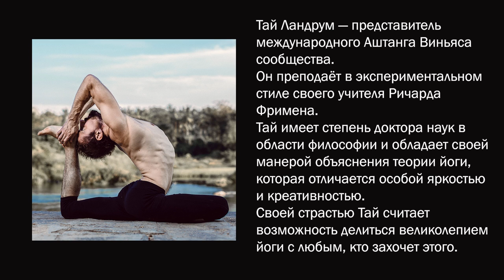Тай Ландрум о йоге, спокойном уме, мужской и женской энергии / Ty Landrum interview in Moscow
Тай Ландрум - авторитетный учитель аштанга йоги. Недавно он приезжал в Санкт-Петербург и Москву с мастер-классом. Я давно вдохновляюсь им и его практикой и не смогла не подойти и не попросить о коротком интервью. Снимала на айфон, тк все было внезапно! Но я очень рада, что получилось задать хотя бы несколько вопросов.
Мой Инстаграм @annazvizh
Канала Тая в YouTube @tylandrumyoga
Обнимаю!

Interview about ashtanga yoga with amazing ashtanga teacher  @tylandrumyoga  in Moscow. November 2019. Thank you so much!